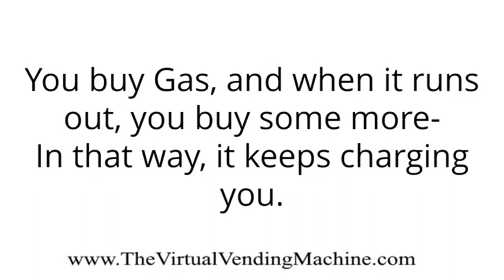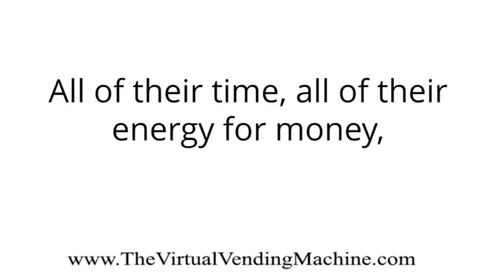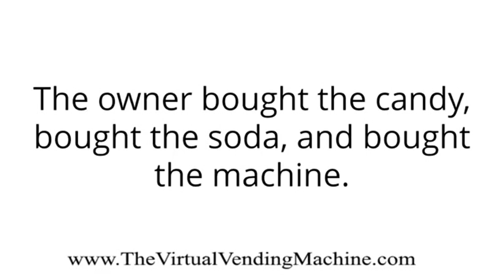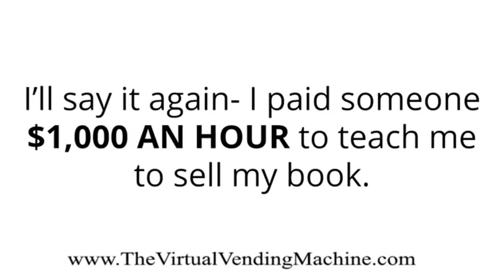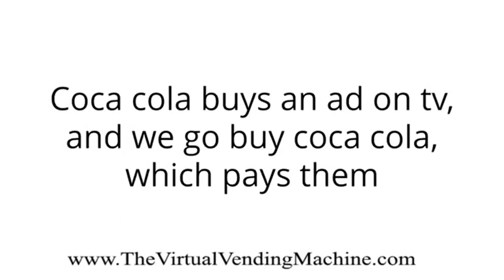BUY Something that PAYS You! Virtual Vending Machine- Make Money Online